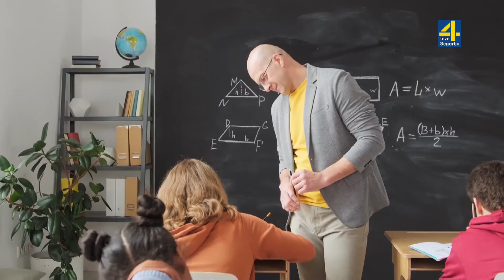TVAltoPalancia noticia Reunión para crear la Comisión Municipal de Escolarización en Segorbe